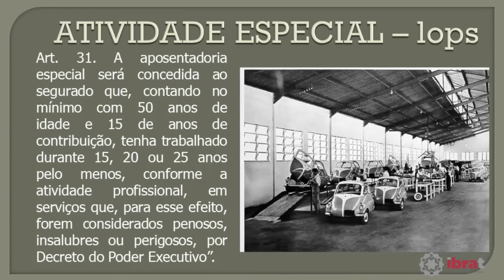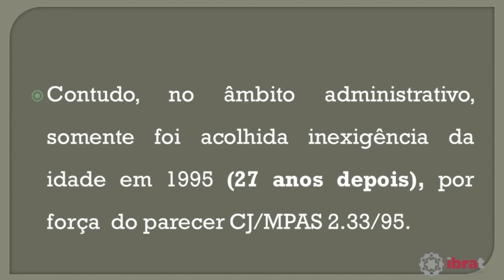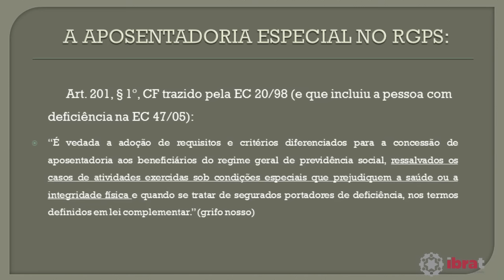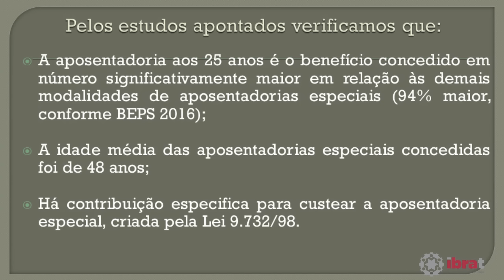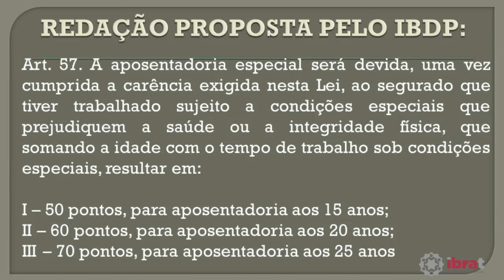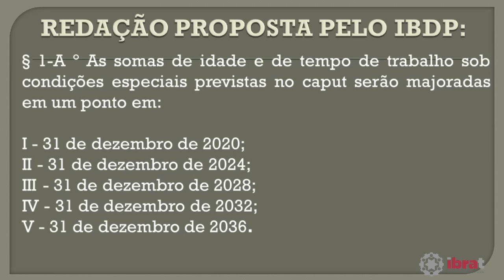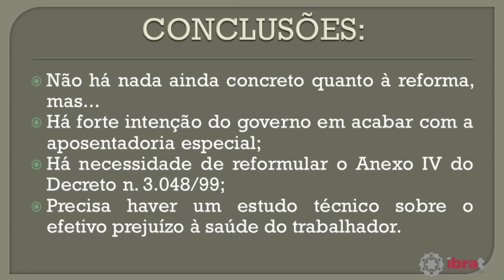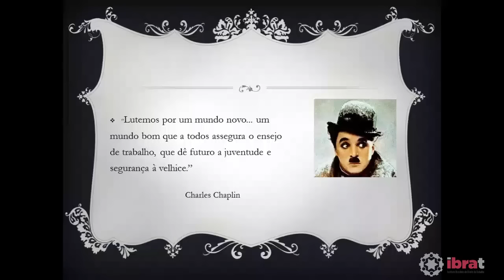Aposentadoria Especial. O que teríamos que reformar? Adriane Bramante